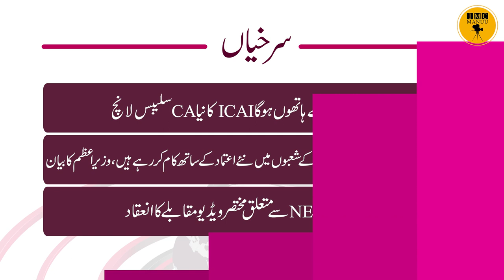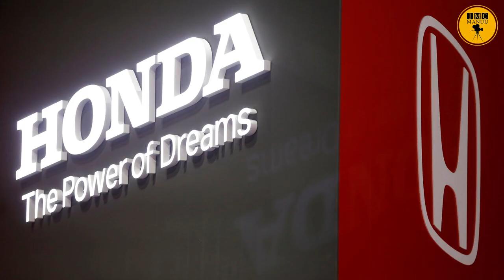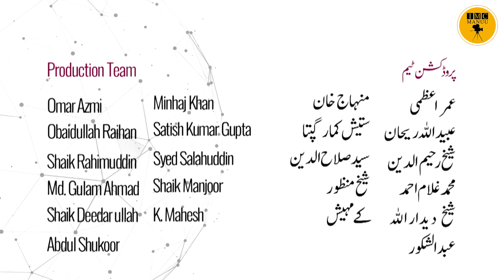Education News bulletin | 01 JULY 2023 | IMC MANUU